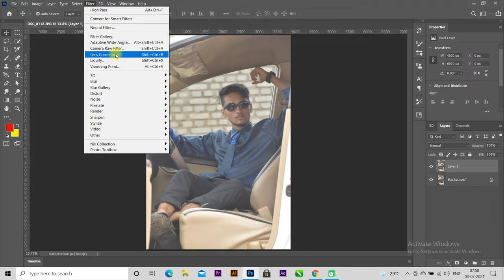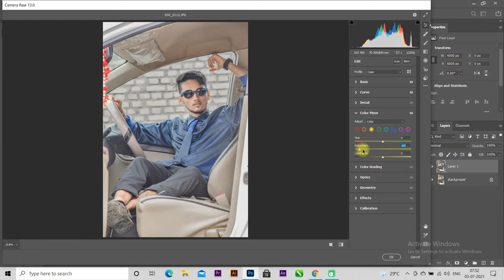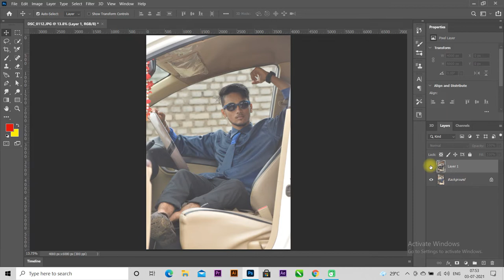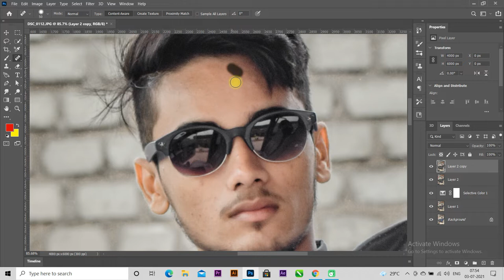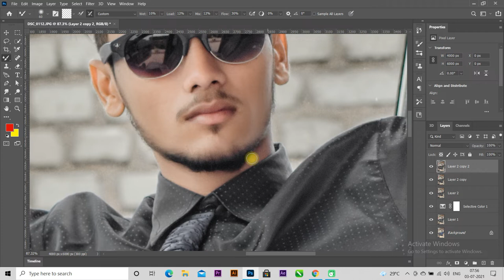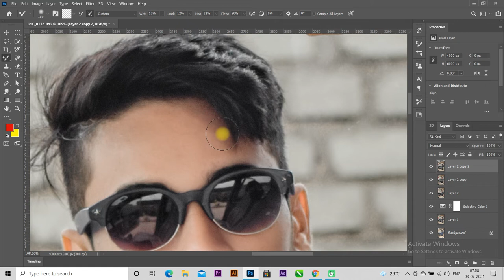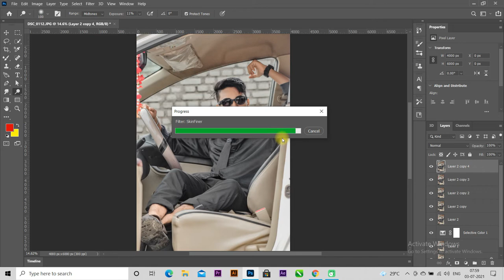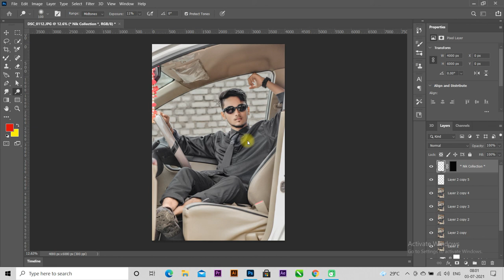Advance Photo Retouching Using Lightroom Mobile / Lightroom Mobile Tutorial